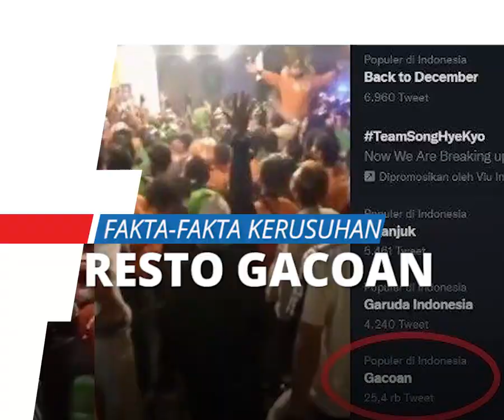Fakta-fakta Kerusuhan Antara Ratusan Ojol dan Karyawan di Mie Gacoan Jogja, Resto Ditutup Sementara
Seperti di akun Instagram @merapi_uncover dan akun Twitter @sethrash666.

Video yang diunggah tampak ratusan ojol dari berbagai kalangan memadati restoran Gacoan Kota Baru Yogyakarta.

Belakangan diketahui, aksi tersebut merupakan buntut keributan dari karyawan dengan driver ojol.

Hingga Senin (15/11/2021), video ini sudah ditonton hampir 100 ribu kali.

Selain itu, warganet juga memberikan beragam tanggapan di kolom komentar.

Ribut dipicu soal orderan

Kapolsek Gondokusuman, AKP Surahman membenarkan kejadian ini.

Ia mengatakan, rekaman diambil pada Sabtu (14/11/12) malam.

Sedangkan permasalah dipicu soal orderan.

Permasalahan berawal dari diselanya antrean ojol, karyawan mendahulukan pelanggan offline.

Driver yang sudah menunggu lama otomatis marah, tidak terima dengan perlakuan itu.

"Intinya cuma kesalahpahaman saja, antara driver ojol dengan karyawan yang ada di Mie Gacoan."

"Makanan juga sudah diganti. Tetapi, pelanggan, atau ojol itu, memang sempat marah-marah juga kemarin," ungkapnya, dikutip dari TribunJogja.com.

Tidak ada kekerasan fisik

Surahman membantah kabar adanya kekerasan fisik yang dilakukan beberapa karyawan Mie Gacoan terhadap driver ojol, seperti informasi yang tersebar luas di dunia maya.

Menurutnya, insiden itu, tak dijumpai di lapangan.

"Tidak ada tindakan fisik, dari karyawan, maupun ojolnya sendiri. Kemudian, kita juga tidak ada intervensi apapun ya, kaitannya dengan permasalahan itu," tandasnya.

Walau begitu, ia mengakui, karena ada ketidakpuasan pada pelayanan restoran, sempat ada beberapa driver ojol yang menendang kursi, atau mengeluarkan makian yang tidak pantas.

Tapi, restoran pun bisa memahami hal itu.

"Yang jelas, tidak sampai ada kekerasan fisik dalam insiden itu, hanya masalah ringan saja sebenarnya.

Berakhir damai dan ditutup sementara

Surahman menambahkan, restoran Mie Gacoan Kota Baru Yogyakarta ditutup sementara oleh pihak manajemen.

Langkah ini juga sudah melalui pembahasan oleh Musyawarah Pimpinan Kecamatan (Muspika).

"Untuk sementara memang belum operasi lagi, karena kan masih proses pembenahan kami dengan muspika untuk sementara sambil berbenah masih ditutup dulu."

"Begini ya, mungkin juga harus bisa berkaca pada pelayanan yang lain yang baik harusnya ditiru, karena di masa pandemi ini kan tidak juga bisa antre banyak ada pembatasan berkaitan dengan kerumuan masa," urai Surahman, dikutip dari Kompas.com.

Sedangkan akhir dari permasalahan ini, kata Surahman, kedua belah pihak sepakat berdamai.

Permasalahan sudah diselesaikan secara kekeluargaan.

"Kedua belah pihak sudah sepakat, kalau ada barang yang rusak itu dari manajemen sudah terima keadaan sebagai bentuk ketidakpuasan dari pelanggan."

"Artinya ada solusi yang sama-sama baik antara ojol dan manajemen restoran," tambah Surahman.

(Tribunnews.com/Endra Kurniawan)( TribunJogja.com/Azka Ramadhan)(Kompas.com/Wisang Seto Pangaribowo)

Artikel ini telah tayang di Tribunnews.com dengan judul Fakta Terbaru Viral Mie Gacoan Jogja Digeruduk Ojol, Ditutup Sementara, Masalah Berakhir Damai,